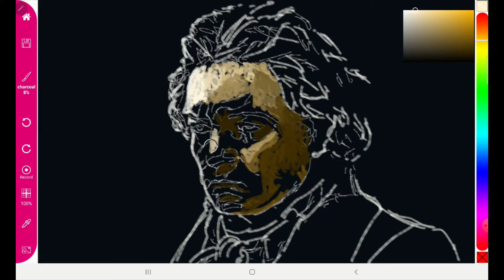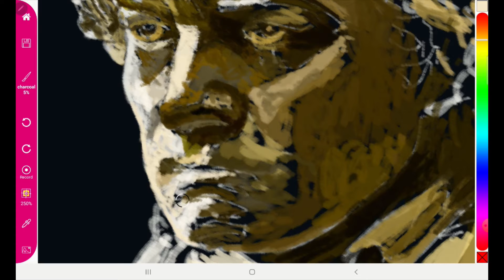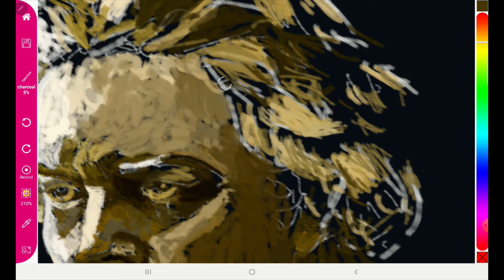Ludwig Van Beethoven | Celebrating His 250th Anniversary | Paintology Drawing Time Lapse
Beethoven was one of the greatest composers histories has ever known and his music filtered into many genres after his death. In this time-lapse video, we celebrate his upcoming 250th anniversary on 16th December 2020 with a drawing using the Paintology app. A fitting tribute to this genius along with one of his greatest music compositions, the 5th Symphony.

Check out some other videos on this Paintology channel along with many video tutorials to get you started with the app. The free app is available from the Google play store, links provided below.

Happy Painting & Drawing!